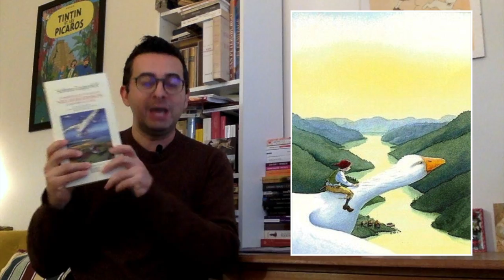Selma Lagerlöf et Nils Holgersson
Découvrez la vie de Selma Lagerlöf et comment elle écrivit son chef d’oeuvre : Le Merveilleux voyage de Nils Holgersson à travers la Suède.

⚠️  Erratum : le studio 100 qui a adapté Nils Holgersson en série 3D pour la télévision récemment est un studio belge et non français comme mentionné dans la vidéo.